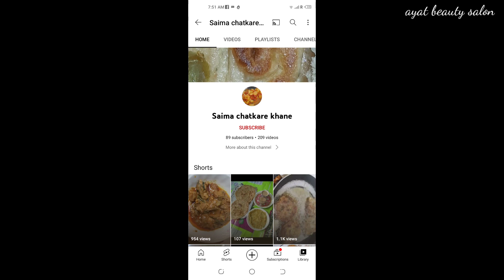Sweat Proof Makeup tutorial in summer with kryolan bases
beauty salon startup for beginners with low budget

eyebrow tutorial at home ... eyebrow tutorial with wax

Day Events Makeup ... office going girls / university girls can do this makeup ... Ayat beauty salon